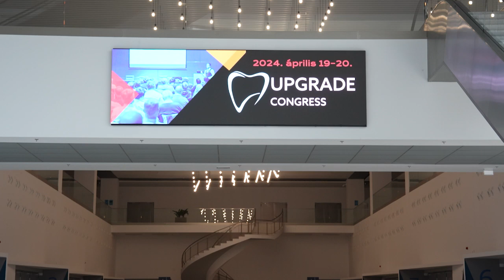Ványi Zsuzsa - Upgrade Congress 2024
Ványi Zsuzsa felhívja a figyelmet, hogy a fogászatban is van az általános anamnézis felvételének jelentősége.
Tartson velük idén októberben a 2024-es Dental World-ön is!